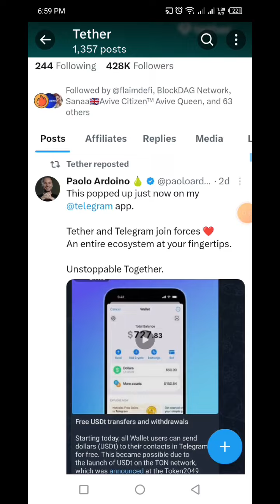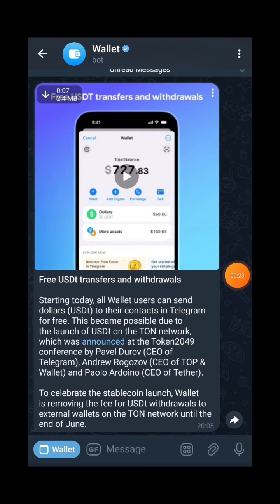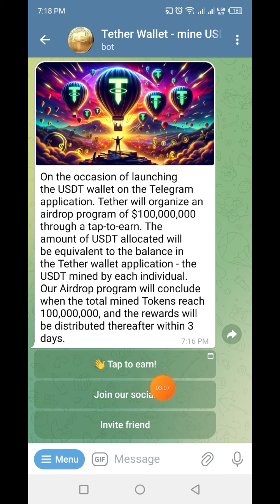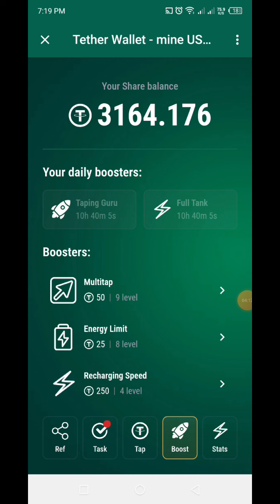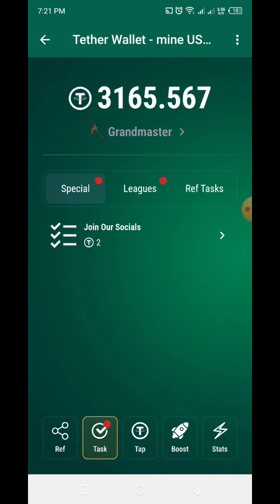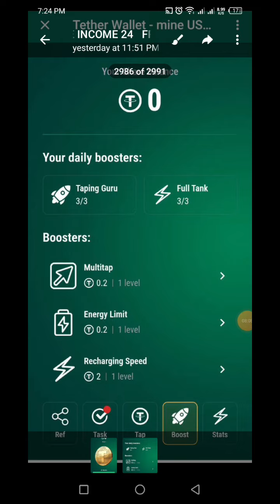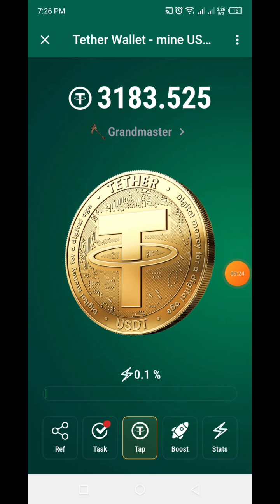Tethet Wallet Mining & Airdrop | USDT Mining Update | Tether Wallet Withdraw Update & Total Supply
👉In this video I will talk to About, Tethet Wallet Mining & Airdrop | USDT Mining Update | Tether Wallet Withdraw Update & Total Supply | USDT | TRX🔥FREE INCOME 24 that, Complete watching the video you will learn how to Joint Tether Wallet USDT Mining.